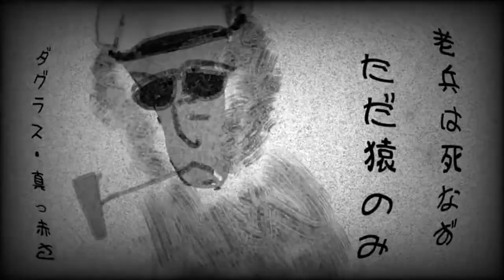【新曲録って出し】老兵猿のみ 歌詞のないブルースです。